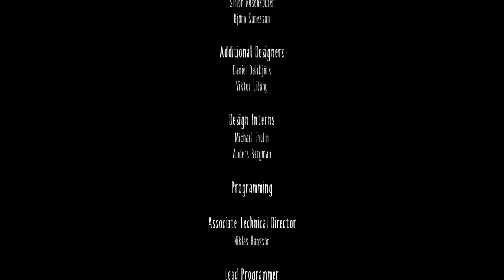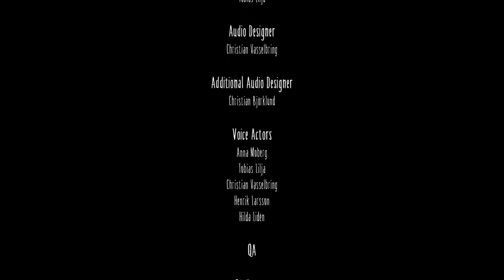WE DID IT!!!!! | Little Nightmares FINALE